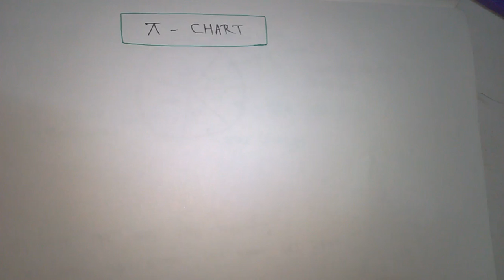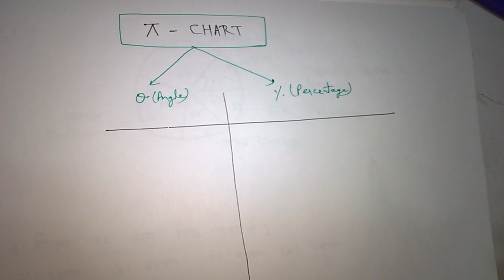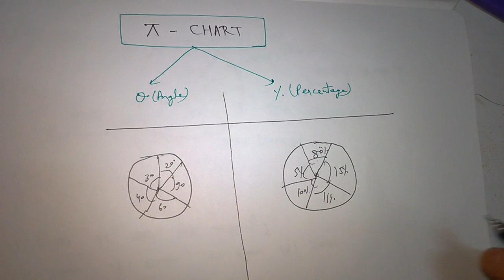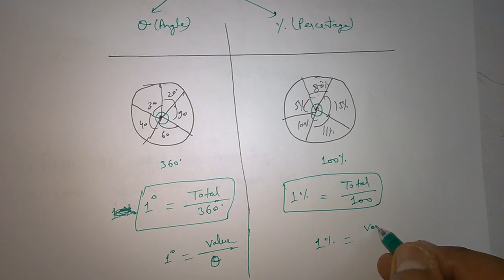pie chart - part 1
basic concept and angle based pie chart